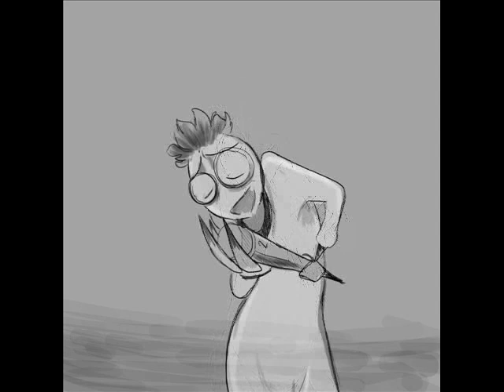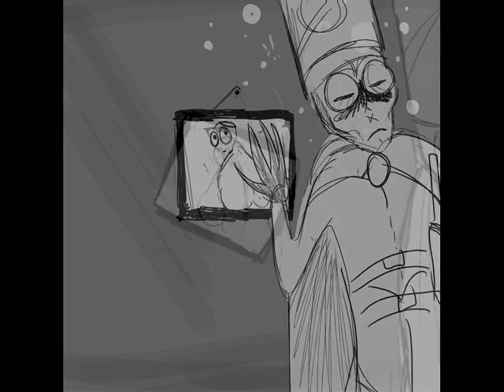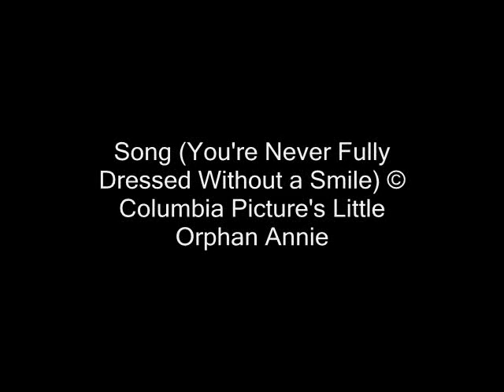When 9 meets Broadway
Music © Columbia Picture's Little Orphan Annie
Characters © Shane Acker and Focus Features
Artwork © to us (AdoobibullTwins3n4)

3 whole days, all nighters, no food or water, catheters, many cups of joe REALLY takes a toll on ya. But just look at the result: half shotty attempt at animating, no color, skippy frames, scribbled in messes, focused more on quantity than quality. Isn't showing your love for 9 beautiful?

6 sings "You're never fully dressed without a smile" from Annie

Collab between two twins, US! (That's why the characters are drawn in two different styles)